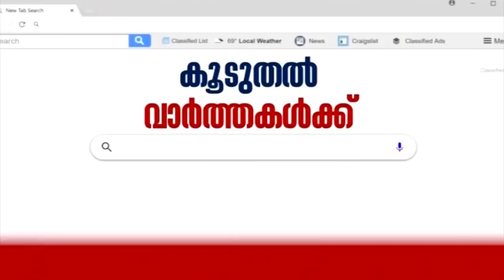ഇന്നത്തെ കേരളം | Innathe Keralam - The Prime Time Bulletin | 15th December 2019